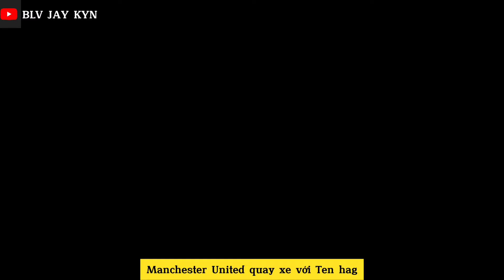MANCHESTER UNITED QUAY XE VỚI TEN HAG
Erik ten Hag sẽ tiếp tục dẫn dắt Manchester United ở mùa giải tới thay vì bị sa thải như nhiều đồn đoán trước đây.
Theo nhiều nguồn tin uy tín tại Anh, ban đầu Sir Jim Ratcliffe - chủ sở hữu mới của Man Utd đã muốn sa thải Ten Hag do phong độ bết bát của Quỷ đỏ tại Premier League mùa giải vừa qua. Cụ thể, Man Utd chỉ xếp thứ 8 chung cuộc, vị trí thấp nhất trong kỷ nguyên Premier League.
Tuy nhiên, dù kết quả ở Premier League không tốt đẹp, HLV Ten Hag vẫn giúp Man Utd vô địch FA Cup sau khi đánh bại "đại kình địch" cùng thành phố là Man City, qua đó giành vé dự Europa League. Đây là yếu tố quan trọng giúp chiến lược gia người Hà Lan giữ được "ghế nóng" tại Old Trafford.